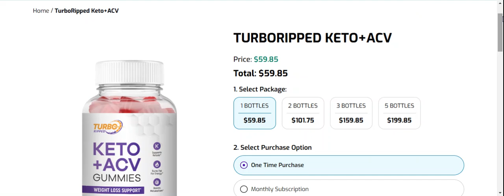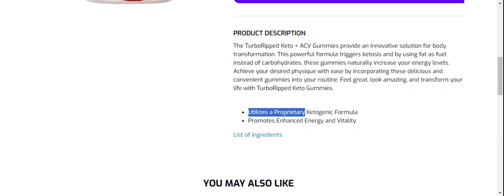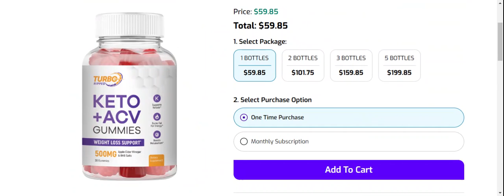Turbo Ripped Keto ACV Gummies Review - Legit Or Scam? Scam Expert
Turbo Ripped Keto ACV Gummies Reviews (Oct 2024) Watch Unbiased Review Now! | Scam Expert

Do you want to know about Turbo Ripped Keto ACV Gummies Reviews? Watch this video till end because in this video you will get to know about the legitimacy of the site.

1. How to Refund on PayPal? Step-By-Step Guide on the Refund Policy

2. How to get a refund for a fraudulent credit card transaction

3. How to check whether a product is genuine or not?

Scam Expert